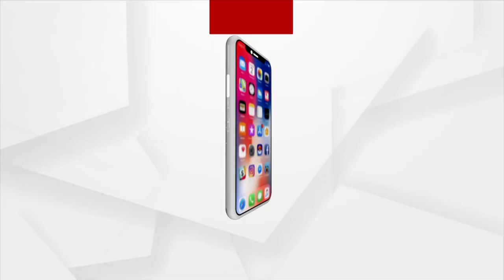ମହାପ୍ରଭୁଙ୍କ ଦେବାଭିଷେକ ନୀତି ଅନୁଷ୍ଠିତ ହେବ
ଶ୍ରୀମନ୍ଦିରରେ ମହାପ୍ରଭୁଙ୍କ ପୁଷ୍ୟାଭିଷେକ ବା ଦେବାଭିଷେକ ନୀତି ଅନୁଷ୍ଠିତ ହେବ। ରତ୍ନବେଦୀରେ ସୁନାବେଶ ହେବେ କଳାଠାକୁର ।